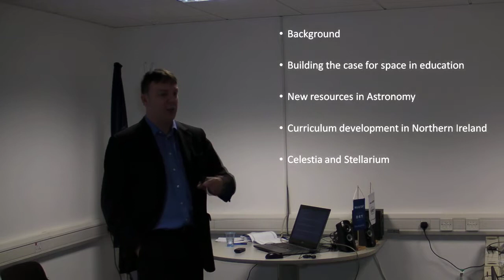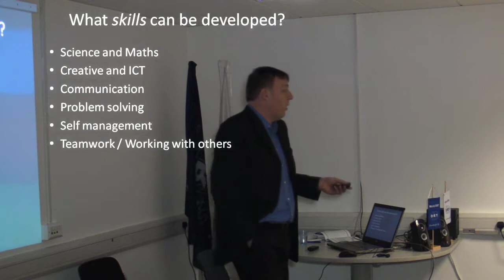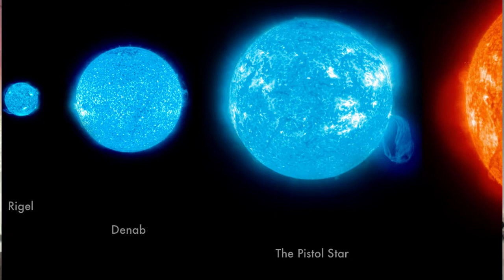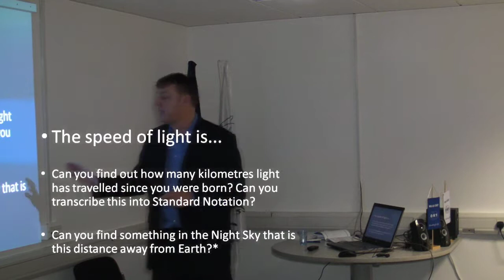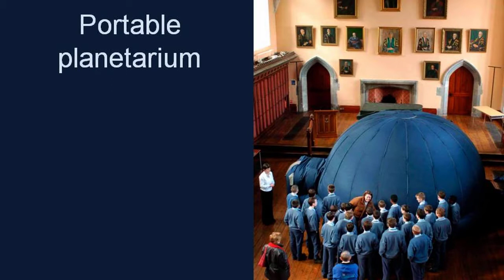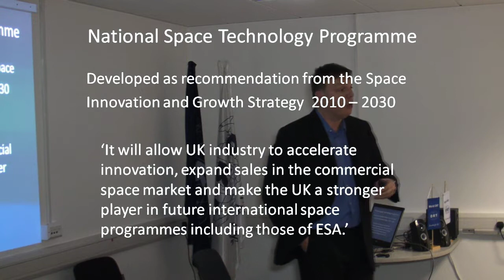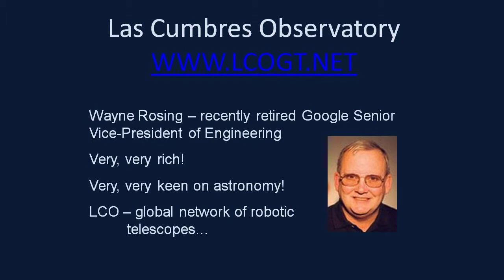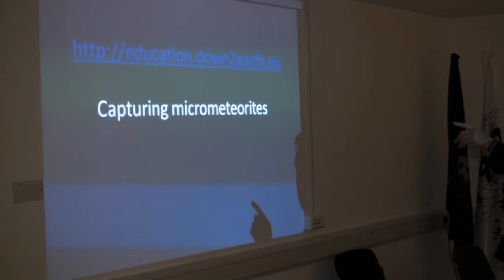Under the Stars: a Cross-curricular Approach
Government education departments across the globe are now beginning to overhaul the way science is taught, and support teachers with new knowledge, new methods, and new resources. Space is the ideal way for school children to encounter science. Astronomy opens children's minds to imagine vast distances, question the origins of the universe, and appreciate the beauty of stellar and planetary images. Astronomy can also provide a springboard to the entire spectrum of science subjects including physics, biology, and radiology, and also has linkages to social science subjects such as geography and history. These presentations will highlight some of the ongoing developments in the Northern Ireland curriculum specifications and assessment to encourage our children to engage with space and how teachers are being enabled to confidently teach these topics to our next generation. Further, some discussion will be encouraged to share best practice on developing educational outputs of relevance and importance to economic growth.

Presented by Robert Hill, Director of the Northern Ireland Space Office at the 11th World ORT Hatter Technology seminar on Integrated Approaches to STEM Education held in London on the week of 29th October to 2nd November 2012.